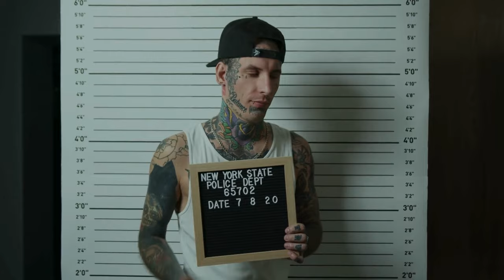Hidden in Plain Sight: Chris Watts and the Elusive Truth of Nicole Kessinger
"Hidden in Plain Sight: Chris Watts and the Elusive Truth of Nicole Kessinger" offers a compelling deep dive into the chilling Chris Watts case, a story that has both captivated and horrified the nation. We explore the complex relationship between Chris Watts and Nicole Kessinger, probing the unsettling questions that linger. What role, if any, did Kessinger play in the tragic events that unfolded? Was she merely an unsuspecting bystander, or does her story hold darker, hidden facets?

In this episode, we dissect the intricate web of their relationship, scrutinizing the timelines, the hidden dynamics, and the veiled conversations. Did Kessinger know more than she let on? Could her influence have swayed Watts in his devastating decisions, or was she another victim of his deception? Join us as we delve into the psyche of the individuals involved and unravel the layers of mystery shrouding this case.

'Deliberately Deadly' brings you a thought-provoking analysis of one of the most shocking crimes in recent history, inviting you to ponder the enigmatic aspects of human relationships and the mysteries that often remain hidden in plain sight."